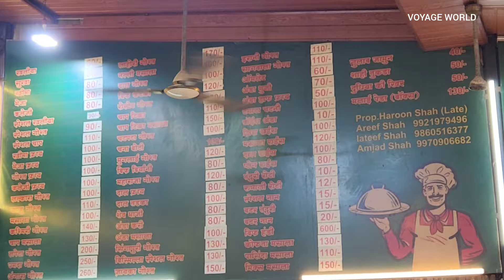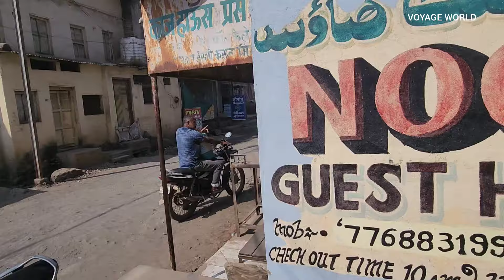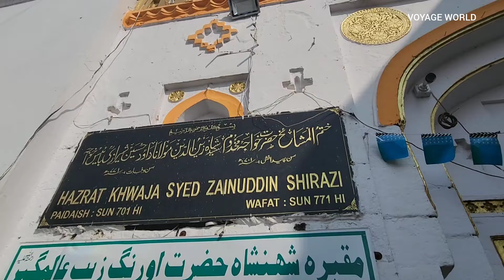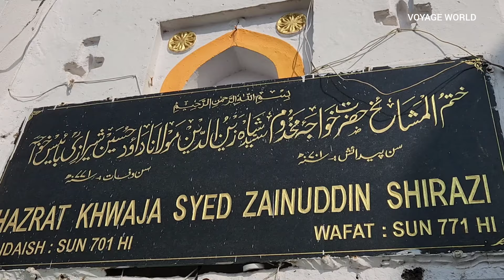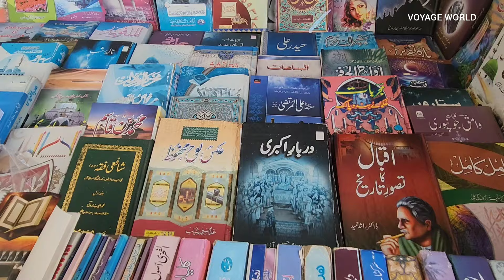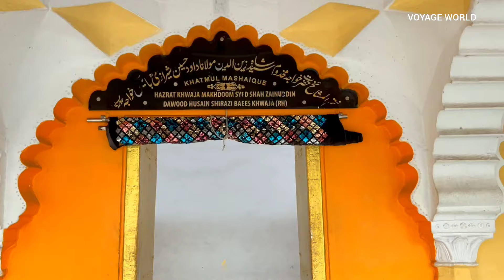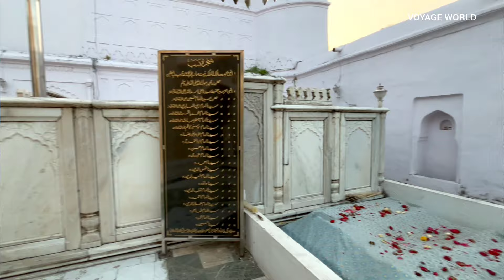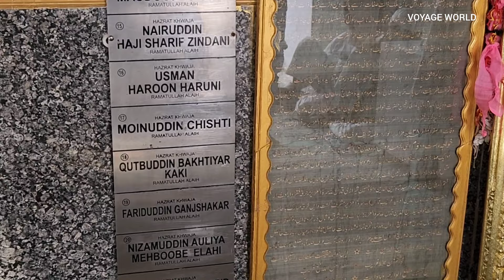Tomb of Mughal Emperor Aurangzeb Alamgir | Dargah in Khuldabad | Aurangabad Dargah Series Part | 2